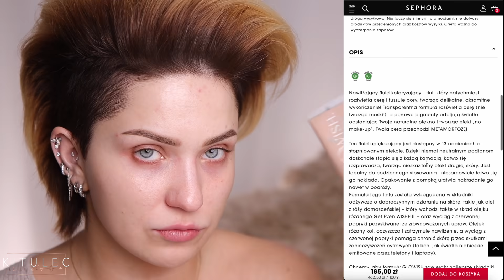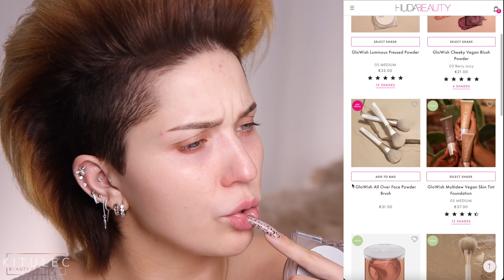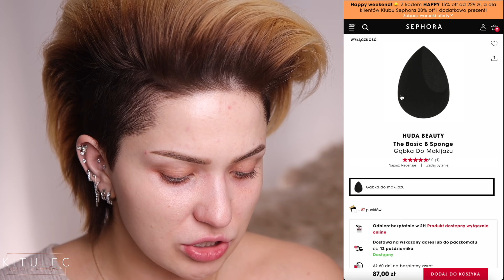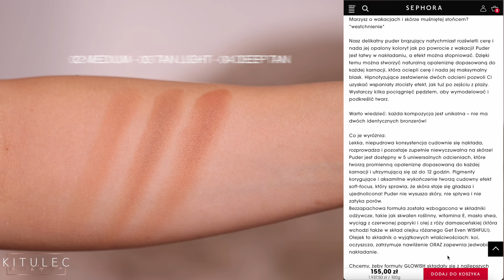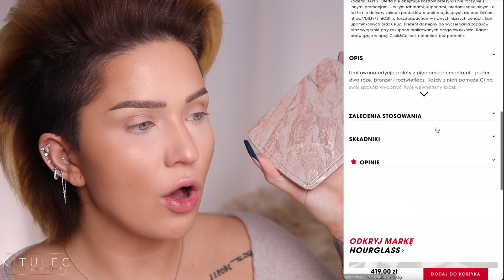PORAŻKA W KOMPAKCIE 🙈 DROGIE NOWOŚCI KOSMETYCZNE W AKCJI… | kitulec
CHCESZ WIĘCEJ? ZAPRASZAM NA MOJEGO INSTAGRAMA ORAZ STORY :)

► SWATCHE W FILMIE:
2:11 puder w kompakcie
8:35 bronzery
10:22 palety do twarzy
13:03 róże pojedyncze

► NARZĘDZIA:
W sprawie pędzli, jeżeli jesteś zainteresowany/zainteresowana konkretnym modelem, to napisz mi komentarz z zapytaniem o niego oraz ze znacznikiem czasowym z filmu :)

rzęsy ARDELL FauxMink 812

z diamencikami - sprzed kilku lat
grecka - dorwana na bazarze :)
srebrne - Pandora

CONCH, DAITH, pszczoła, wiszący listek - Arif.pl

► MOJA FRYZJERKA:
Adres: ul. Szekspira 2 - Warszawa

► MÓJ DENTYSTA
OtoDent Smile w Warszawie

► PAZNOKCIE - wykonane w salonie 3Warszawa

► KOLOR OCZU: naturalne
► ENZO jest MAINE COON’em

oraz stacjonarnie w HEBE :)

Wszelkie wyrażone opinie są moimi własnymi i w 100% szczerymi.
Dziękuję Wam, za Wasze wsparcie, cierpliwość i za oglądanie!
Niech blendkitulca oraz oczywiście glowkitulca będzie z Wami! 🙌

K.